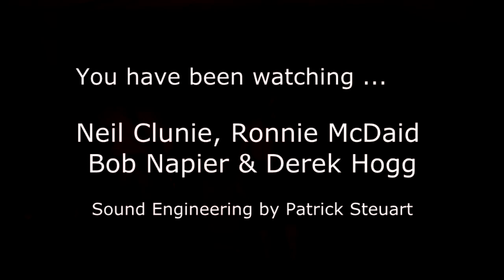Dire Straits and Free - Crummock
Crummock, a Civil Engineering company, entertain their clients and suppliers that support them through the year with a lighthearted show starring employees and guests. This 1998 video features the some Crummock Employees in selection of guitar classics from Dire Straits to Free